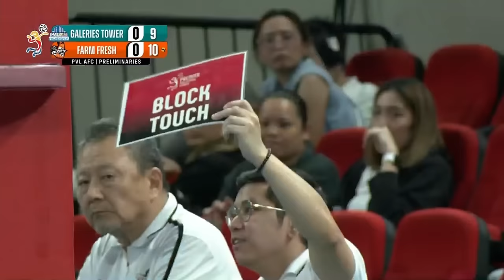GALERIES TOWER vs. FARM FRESH - Full Match | Preliminaries | 2024 PVL All-Filipino Conference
2:00 PM | April 13, 2024